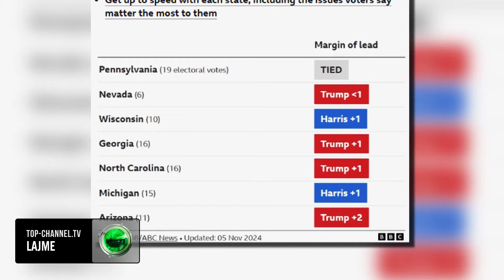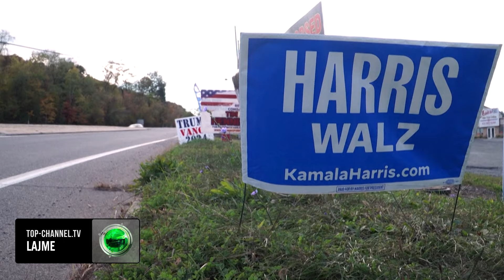Top Channel/ "Swing-States": Parashikimet deri tani në 7 shtetet që vendosin fatin e zgjedhjeve!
Janë shtatë shtetet e lëkundura që vendosin këtë radhë fatin e zgjedhjeve në SHBA. Sëings states janë shtete të SHBA-së që nuk janë as në duart e demokratëve dhe as të republikanëve, ndaj rezultati atje është i paparashikueshëm. Këtë vit, shtetet e pavendosura Arizona, Xhorxhia, Michigan, Nevada, Karolina e Veriut, Pensilvania dhe Wisconsin. Si paraqitet deri tani situata në shtetet në fjalë? Sipas BBC, në Pensilvanine me 19 vota elektorale, që është dhe shteti me numrin më të madh të elektorëve nga të gjithë sëing states, deri tani të dy kandidatët janë kokë më kokë.

Nevada, me 6 elektorë, numri më i vogël nga të gjithë shtetet e lëkundura, i kalon Trumpit.
Winconsin me 10 vota elektorale anon nga Harris

Xhorxhia me 16 vota delegatë në Kolegj, voton për Trump

Po për republikanin duket se do të shkojnë edhe 16 votat elektorale të Karolinës së Veriut

Michigani me 15 elektorë duket edhe këto zgjedhje do të vishet në blu

Arizona me 11 vota, kthehet nga Trump

Më votat e Pensilvanisë që luajnë një rol kyc në këto zgjedhje, si zëvëndespresidentja Harris ashtu dhe ish presidenti Trump, fjalimet e tyre përmbyllëse të fushatës i mbajtën pikërisht në këtë shtet., përafërsisht në të njëjtën kohë.

Dhe nuk është rastësi që zgjodhën ta kalojnë pikërisht këtu ditën e fundit të fushatës presidenciale në një shtet që mund të jetë vendimtar në zgjedhjet e 5 nëntorit.  Trump bëri fushatë në Reding, rreth 48 kilometra larg qytetit të Allentaunit, ku demokratja Harris mbajti një fjalim rreth gjysmë ore më vonë.

Fitorja në Pensilvani do të na jepte fitoren në zgjedhjet në të gjithë vendin.

Në të vërtetë, një fitore e Trump në Pensilvani, një shtet me 19 vota në Kolegjin Elektoral, do të vështirësonte përpjekjen e Harris për të siguruar 270 votat e nevojshme për të fituar zgjedhjet presidenciale. Demokratja i mëshoi dhe ajo nevojës për OK-in e banorëve të këtij shtetit.
Ne kemi nevojë që të gjithë në Pensilvani të votojnë. Vota juaj do të jetë vendimtare në këto zgjedhje.

Ditët e fundit Harris nuk e ka përmendur shpesh rivalin e saj republikan Donald Trump. Ajo ka premtuar se do të përqëndrohet në zgjidhjen e problemeve dhe gjetjen e konsensusit, me një ton pothuajse ekskluzivisht optimist që të kujton ditët e hapjes së fushatës së saj, kur ajo përqafoi "politikën e gëzimit" dhe temën e fushatës së saj "Liria". Ndersa Trumpi ka vazhduar te perserise sloganet e tij "Ta bëjmë Amerikën sërish të Madhe" dhe "Amerika e Para".

Pamje: AFP